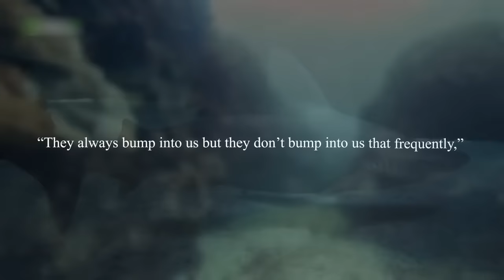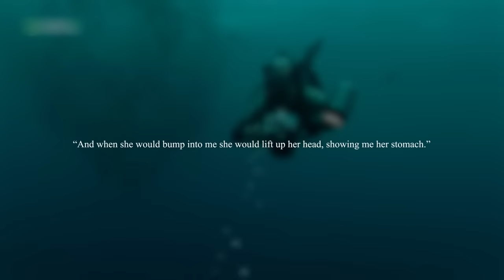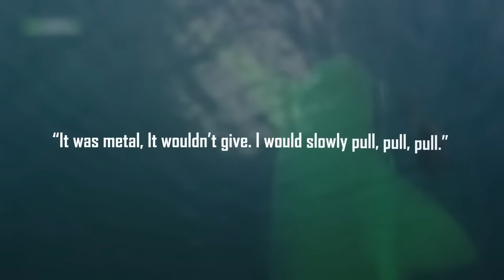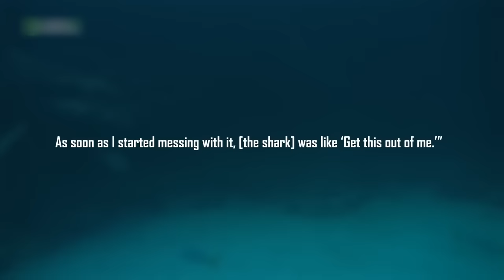Hai fleht Taucher um Hilfe. Du wirst nicht glauben, wie er sich später bedankt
Ein Hai fleht Taucher um Hilfe. Du wirst nicht glauben, wie er sich später bedankt.